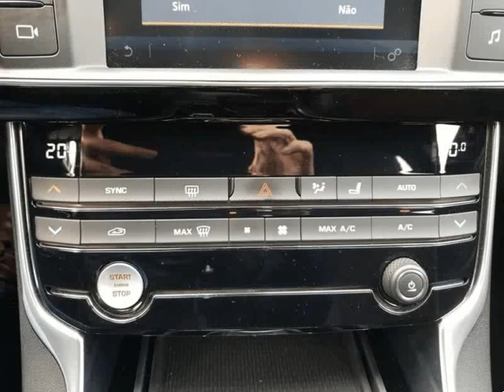Jaguar XE 2.0 d r-sport aut. para Venda em Auto Amorim . (Ref: 576358)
Jaguar XE 2.0 d r-sport aut. para Venda em Auto Amorim . (Ref: 576358) do ano 2015 com 34000 Kms.NACIONAL!!! Apenas 34000 kms, VERSÃO R-SPORT 180cv COM Caixa auto...muito bem equipado, estimado, versão muito rara...custou cerca de 60000€ novo...estado IMACULADO...Possibilidade de retoma e crédito até 120 meses sem entrada inicial. Aceitamos retoma. VALOR FIXO COM 12 MESES DE GARANTIA POR ESCRITO .Todos os dados e disponibilidade carecem de confirmação junto do vendedor.